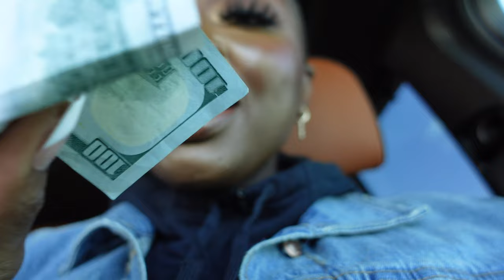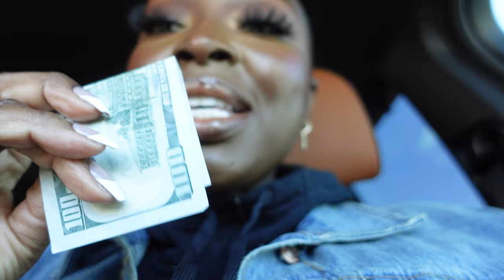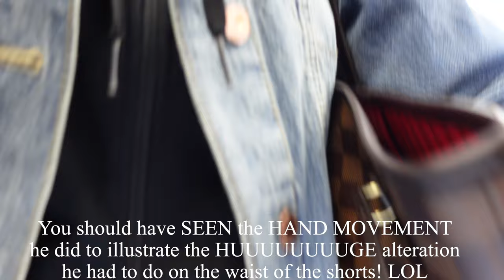NEW STUDIO LIGHT SET UP, Gave her $100, Prepping for Guests, HE SAID I WAS HUGE | VLOG@MENA_ADUBEA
⇢ Flower Vase
⇢ Versace Bodysuit
⇢ Versace Bralette
⇢ White Comforter
⇢ Clock w/Phone Charger
⇢ Target Wicker Lamp
⇢ Tan Waffle Robe
⇢ House Slippers

CHAPTERS:
00:00 - 4:20 Prepping for Guests
4:21 New Versace9:55 Candle Warmer
15:32 Fin Arrives (My Assistant)
19:14 Business Tip
22:53 I gave her $100 - Storytime
43:41 Cleaning my Car
44:22 Declutter
50:58 New Light

-- SENDING A PACKAGE? --
Mena Adubea

1 Peter 3: 3 - 4